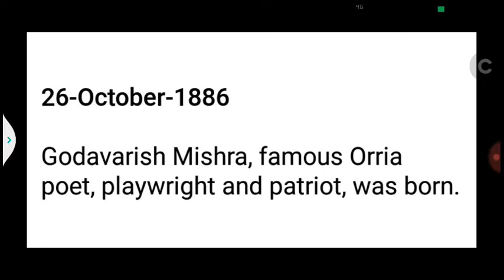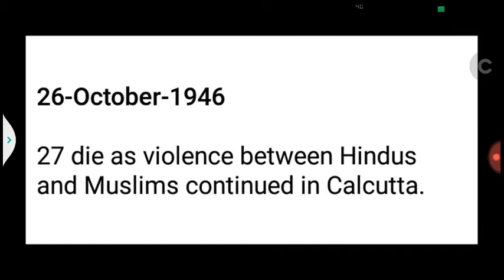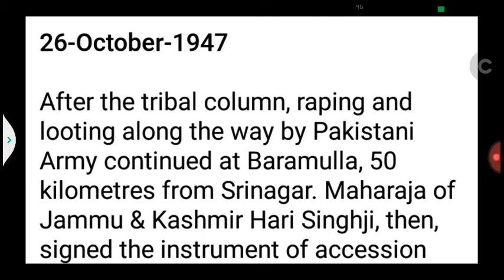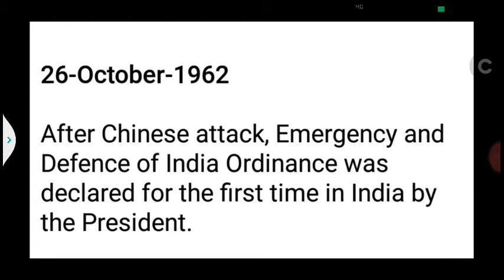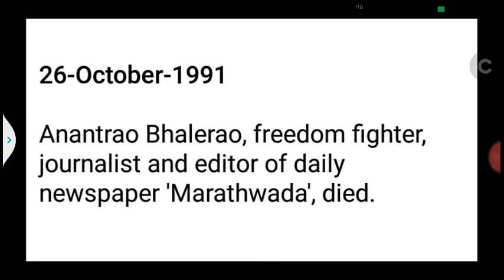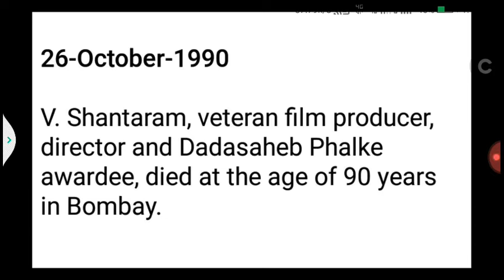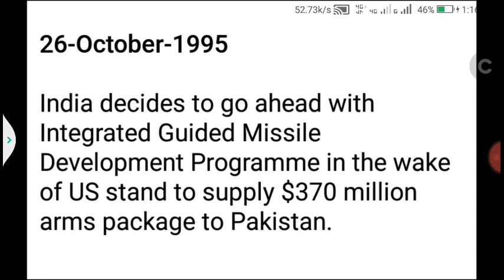Today in history, आजचा इतिहास, hrudaynath mangeshkar birthday, kashmir merged in india 1947,1962 war